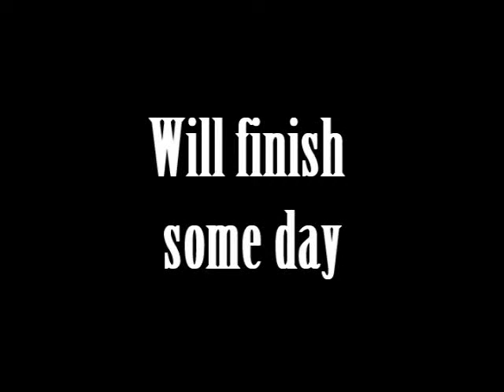Kabuto and Obito talk about politics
Bulgarian AMV